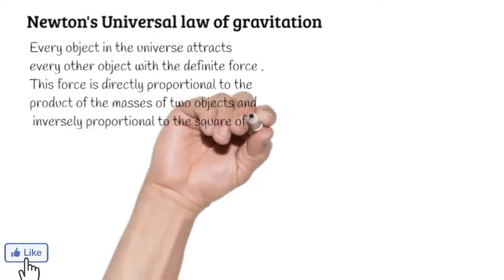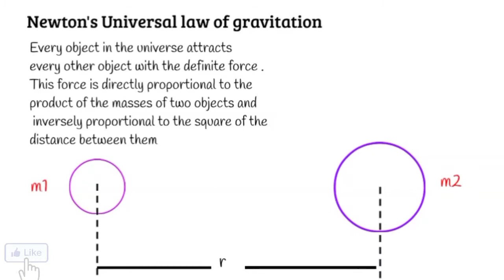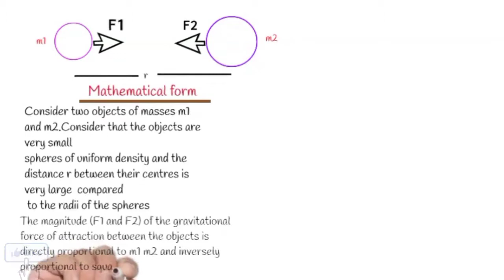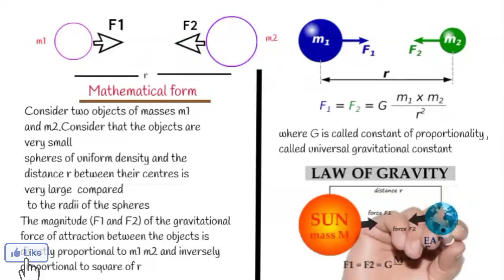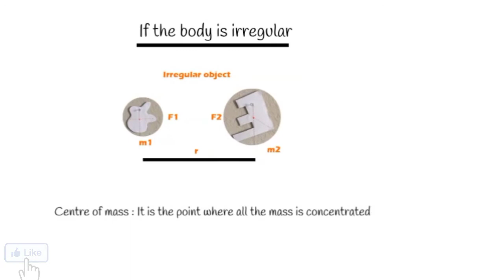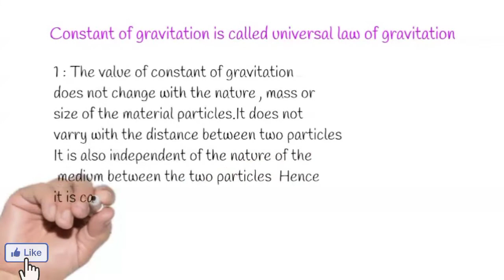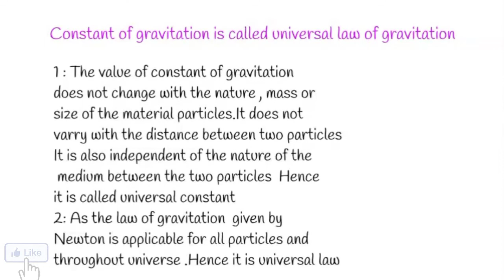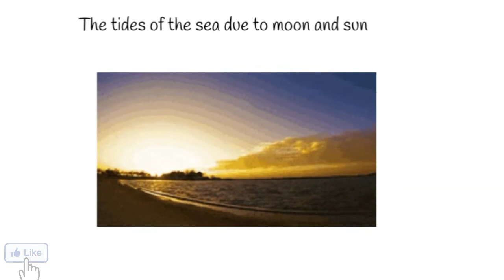Gravitation ✍️ Universal law of gravitation